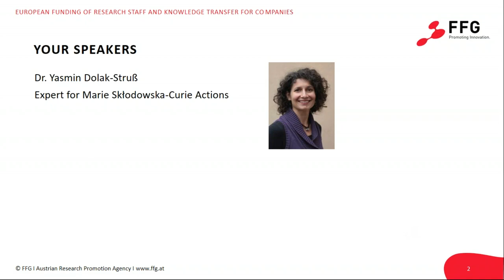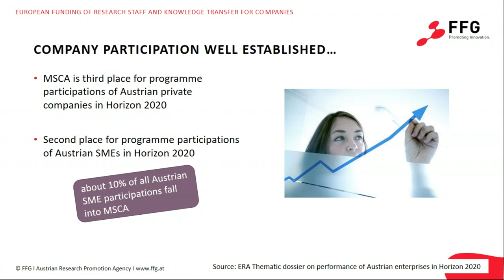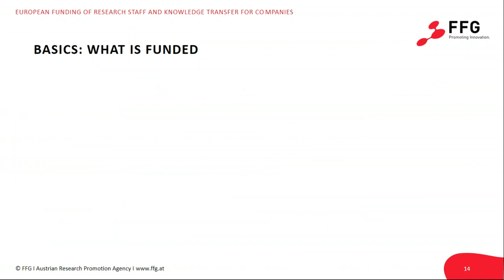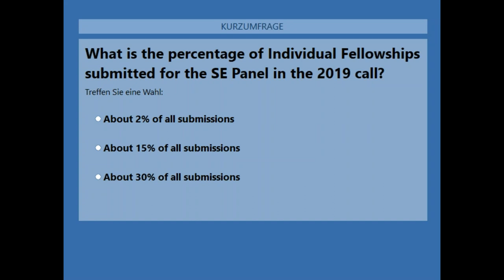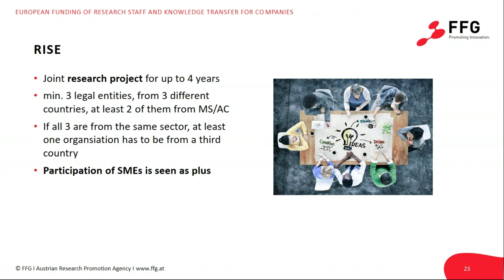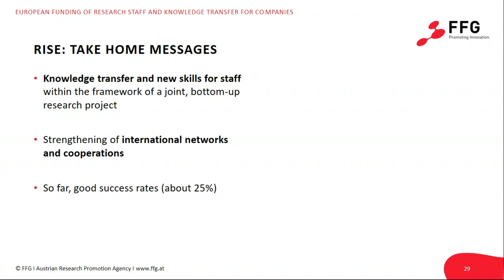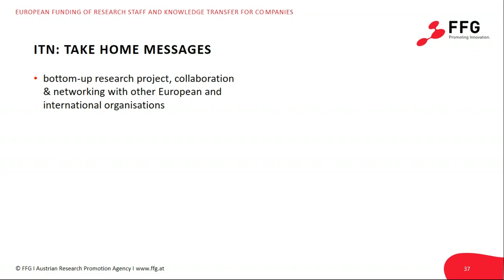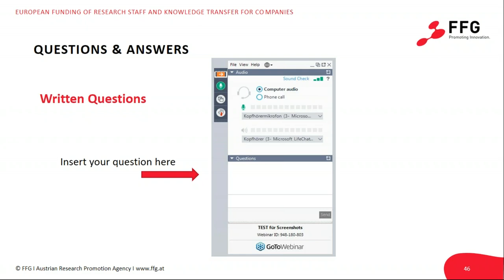Horizon 2020 - MSCA European funding of research staff and knowledge transfer for companies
Content:
Explore the possibilities the programme Marie Skłodowska-Curie is offering your organisation to
- get funding for the employment of experienced researchers (IF - Individual Fellowships, „Society and Enterprise“ Panel)
- exchange staff between companies, universities and other research organisations within or beyond Europe (RISE – Research and Innovation Staff Exchange)
- recruit and train young researchers within the framework of an international training network (ITN – Innovative Training Networks)

Target group:
The webinar is aimed at participants from companies and other organisations in the non-academic sector (such as hospitals or NGOs) who are new to the programme Marie Skłodowska-Curie. It is also relevant for organisations from universities or research institutes who want to strengthen their cooperation with the non-academic sector through Marie Skłodowska- Curie Actions.